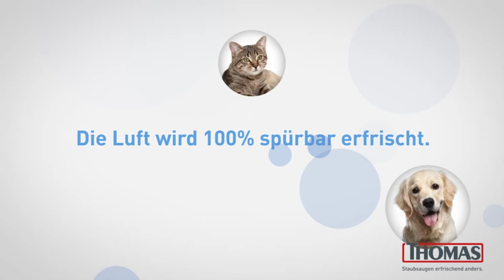Der Staubsauger für Tierhaare THOMAS perfect air animal pure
Der beutellose Staubsauger perfect air animal pure: Haare, Schüppchen und Schmutz sicher saugen und in Wasser binden

Der Vorteil des beutellosen Staubsaugers mit Wasserfiltersystem: Beim Ansaugen der Luft werden Schmutzpartikel, Tierhaare, Schuppen und selbst Feinstaub zunächst mit Wasser befeuchtet und dann in den Wassertank des Staubsaugers transportiert. Hier löst sich der Schmutz im Wasser und kann nach dem Staubsaugen sicher entsorgt werden, denn der gesamte Schmutz ist im Wasser gebunden. Im Gegensatz zu herkömmlichen Zyklonsaugern gelangt jedoch Staub nicht wieder in die Raumluft. Auch unangenehme Gerüche, die beispielsweise durch Hundehaare entstehen, werden deutlich gemindert. Ein weiteres Plus fürs Klima in Haus und Wohnung: Die Abluft des perfect air animal pure wird leicht befeuchtet und verbessert so das Raumklima – 100% spürbar erfrischte Luft nach dem Staubsaugen!

Moderne Technik für Sauberkeit und Hygiene im Haushalt

Zur Ausstattung des perfect air animal pure gehört natürlich auch eine 190 mm breite Polsterdüse, die bei der Entfernung von Tierhaaren zum Einsatz kommt. Doch der Staubsauger mit Wasserfilter kann noch mehr: Selbst kleiner Mengen Flüssigkeit und feuchter Schmutz – im Tierhaushalt keine Seltenheit – können mit dem Sauger dank BYPASS-POWER problemlos entfernt werden.

Der THOMAS perfect air animal pure ist damit der perfekte Staubsauger für Haustier-Besitzer: Die Herausforderung, die Fellnasen im Haushalt an Hygiene und Sauberkeit stellen, löst dieser neue Sauger mit modernster Technologie made in Germany.